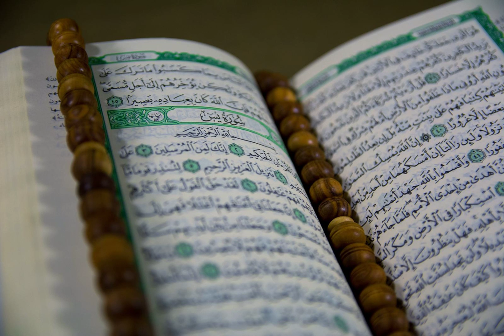007 - Surat Al-A'raf (the Heights) سورة الاعراف بصوت توفيق الصائغ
007 -  Surat Al-A'râf - Il Sacro Corano
007 -  Sourate Al-A'raf (Le mur d'A'raf )  - Quran audio
007 -  Sura Al Aaraf (Al-A’raf)
007 -  Sūrat al-Aʿrāfb(  De wallen / de kantelen / De Hoge Muren )
007  - Sura Die Höhen ( Al- Aàraf )

Info :
"Al-Araf is the 7th chapter of the Qur'an, with 206 verses. Regarding the timing and contextual background of the revelation, it is a "Meccan surah", which means it is believed to have been revealed in Mecca. This chapter takes its name from verses 46–47, in which the word A'araf appears. Wikipedia
Position: Juzʼ 8—9
Hizb no: 16—18
No. of Rukus: 24
No. of Sajdahs: 1 (verse 206)
Opening muqaṭṭaʻāt: ʾAlif Lām Mīm Ṣād المص
Other names: The Purgatory
 "  (from Wikipedia)

Soera Info:  "In Soera Al-A'raf kunnen we lezen dat de Koran is geopenbaard om de gelovigen te herinneren en de mensheid te waarschuwen voor de gevolgen van hun daden. Er zijn ook waarschuwingen tegen degenen die de Profeten en Boodschappers van Allah verloochenen.

Il
Il Sacro Corano
Quran Karim
holy Coran
El Noble
El Corán
koran

Koran Koran Islam
quran Kuran Islam
ኮራን-korani ኮራን-korani እስልምና-isilimina
القرآن-alquran القرآن-alquran دين الاسلام-din al islam
ղուրան-ghuran քորան-k’voran իսլամ-islam
quran Quran islam
কুরআন-Kura āna কোরান-Kōrāna ইসলাম-Isalāma
Коран-Koran Коран-Koran ислям-islyam
ကုရ်အာန်-kuraaran ကိုan-koan အစ္စလာမ်-aahchcalarm
古兰经-Gǔlánjīng 古兰经-Gǔlánjīng 伊斯兰教-Yīsīlán jiào
古蘭經-Gǔlánjīng 古蘭經-Gǔlánjīng 伊斯蘭教-Yīsīlán jiào
Kuran Kuran islam
Korán korán islám
Koranen koran islam
koran Koran Islam
quran koran islam
Korano Korano islamano

koraan koraan islam
quran koran islam
quran Koraani islam
coran Coran Islam
ყურანი-q’urani ყურანი-q’urani ისლამი-islami
Koran Koran Islam
Κουράν-Kourán Κοράνι-Koráni Ισλάμ-Islám
કુરાન-Kurāna કોરન-Kōrana ઇસ્લામ-Islāma
quran koran musulinci
הקוראן קוראן איסלם
कुरान-kuraan कुरान-kuraan इसलाम-islaam
korán Korán iszlám
Kóraninn kóran íslam
quran Qur'an Islam
quran koran islam
corano Corano Islam
コーラン-Kōran コーラン-Kōran イスラム教-Isuramukyō

quran koran islam
ಕುರಾನ್-Kurān ಕೋರನ್-Kōran ಇಸ್ಲಾಂ-Islāṁ
құран Құран ислам
꾸란-kkulan 코란-kolan 이슬람교-iseullamgyo
quranrecitation quran Îslamiyet
quran koran islam
quran koran islam
Korāns Korāns islāms
Koranas Koranas islamas
куран-kuran коран-koran ислам-ïslam
Quran Korany ny finoana silamo
quran akhbar islam
ഖുറാൻ-khuṟān കോരൻ-kēāran ഇസ്ലാം-islāṁ
Quran Koran Islam
कुरान-kuraan कोराण-Kōrāṇa इस्लाम-islaam
куран-kuran коран-koran исламын-islamyn
कुरान-kuraan koran इस्लाम-islaam

quran Koranen islam
କୁରାନ | କୋରାନ୍ ଇସଲାମ
قران قرآن اسلام
Koran Koran islam
Alcorão Alcorão islamismo
ਕੁਰਾਨ-Kurāna ਕੋਰਨ-Kōrana ਇਸਲਾਮ-Isalāma
Quran Coran islam
Коран-Koran Коран-Koran ислам-ïslam
Кур'ан коран-koran ислам-ïslam
قرآن شريف قرآن اسلام
අල් කුර්ආනය-al kurānaya කෝරන්-kōran ඉස්ලාම්-islām
koran koran islam
Corán Corán islam
quran koran islam
quran koranen
куран#-kuran Қуръон-Qur on ислом-islom
குர்ஆன்-Kur āṉ கோரன்-Kōraṉ இஸ்லாம்-Islām
quran ఖురాన్-Khurān ఇస్లాం మతం-Islāṁ mataṁ
คัมภีร์กุรอาน-Khạmp̣hīr̒ ku rxān คัมภีร์โกหร่าน-Khạmp̣hīr̒ koh̄r̀ān ศาสนาอิสลาม-Ṣ̄ās̄nā xis̄lām
Kuran Kuran İslâm
Коран-Koran коран-koran іслам-islam
قران کوران اسلام
quron Qur'on islom
khí quyển hàn quốc đạo Hồi
quran koran islam
quran koran islam